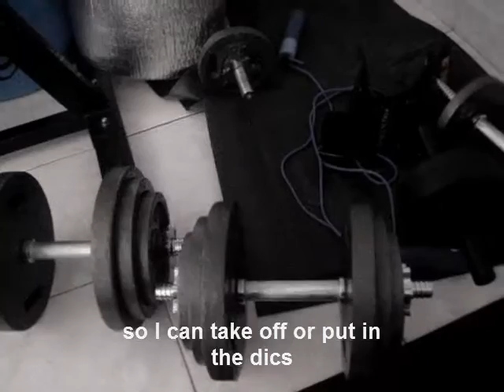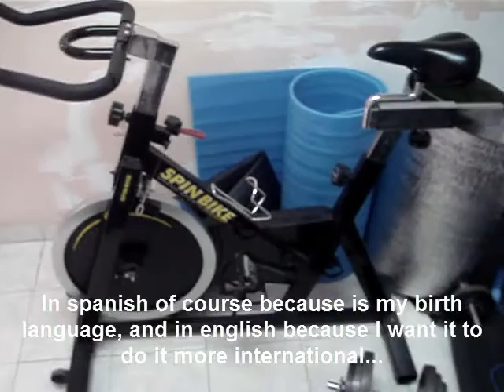Indiegogo Salud Física, mental y espiritual Andy CZ video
Ayúdanos a alcanzar nuestras metas a través de Indiegogo.